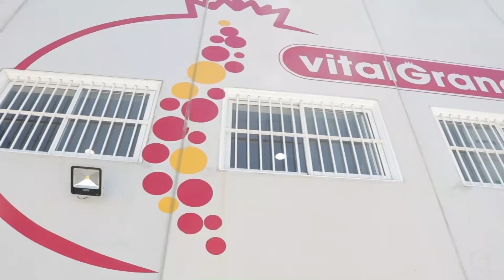Curiosidades sobre la granada en la antigüedad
Las antiguas civilizaciones lo tenían claro, sabían que la granada poseía multitud de beneficios para la salud. Para ellos era un símbolo de prosperidad y abundancia y la utilizaban como medicina tradicional frente a enfermedades cardiacas, respiratorias, digestivas e infecciosas ✨

¡Desde entonces ya era considerada como un super alimento! ❤